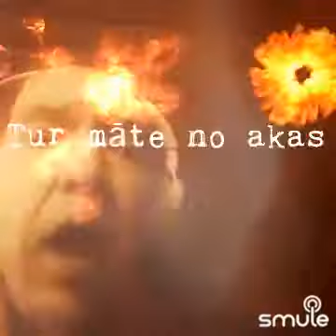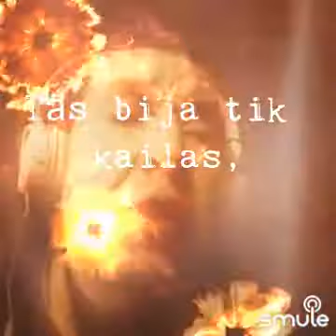2021. gada 20. februāris